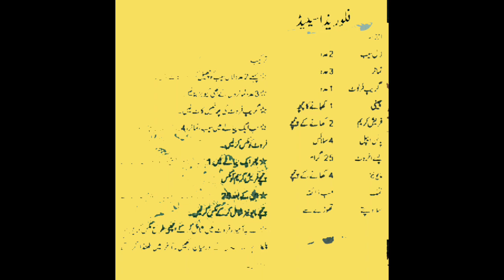🎉 😋THE SALAD FOURIDA 🥗 SALAD💙💜❤️😋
🎉 😋 FOURIDA 🥗 SALAD💙💜❤️😋